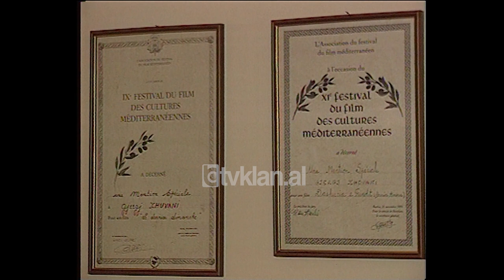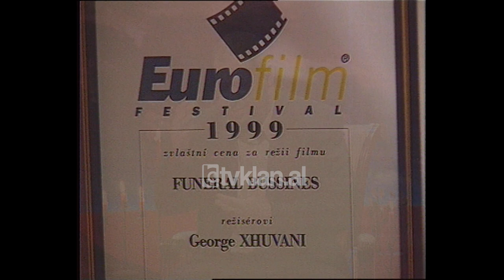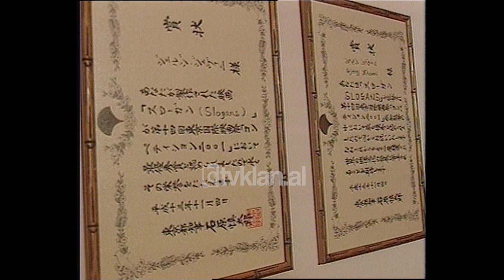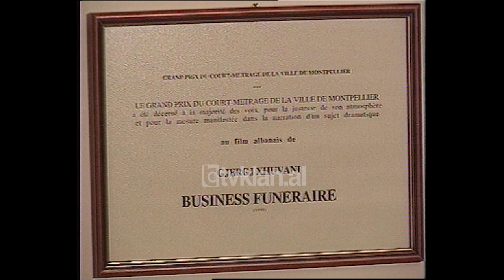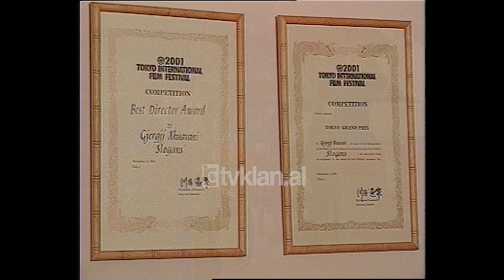Blue - Femijera e trishte e Gjergj Xhuvanit (11 Prill 2004)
I ftuar në "Blue" Gjergj Xhuvani. Traditë tashmë që emisioni nis me tregimin për fëmijërinë e të ftuarve, ai thjesht u shpreh se fëmijëria e tij nuk ka qenë dhe aq ndryshe nga ajo e të tjerëve. Kujtimet e bukura i lidh me familjen dhe pushimet në qytetin e Pogradecit, ndërsa kujtimet e trishta i lidh me të atin kur pasi shkruajti romanin "Tuneli" u dënua dhe periudhën e internimit të tij ai e ka vuajtur shumë. "Ka qenë dhe një periudhë e fëmijërisë sime që nuk do t'a harroj kurrë. Ka qenë 7 marsi, im atë ishte në Bistricë i dënuar dhe gjithë fëmijët e klasës futën 10 lekë të vjetra dhe i bashkuam për t'i bërë një dhuratë mësueses. Pasi pa dhuratën, tha faleminderit dhe pyeti nga sa lekë futët? Po Gjergji? Hajde Gjergji merri lekët e tua, nuk kam nevojë. Kjo më ka vrarë shumë."
Regjisor i shumë filmave të suksesshëm, ai u shpreh se punën që bën e lë aty dhe nuk i rikthehet kurrë pas. "Mund të ketë diçka që se kam bërë dhe mund të pendohem."-u shpreh ai. Pas karrierës ai foli dhe për martesën me aktoren e njohur Luiza Xhuvanin, momentin kur janë njohur dhe arritjet e të dyve në kinematografinë shqiptare./tvklan.al